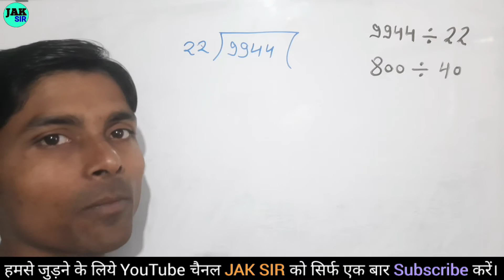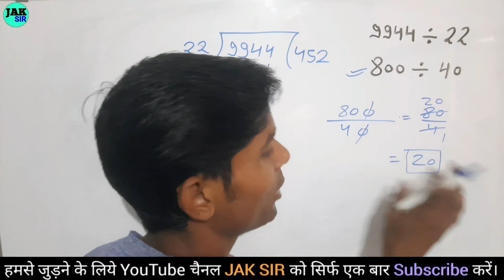Long Divide trick | भाग कैसे करें | Bhag ke sawal | Divide kaise karte hain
Bhag | Divide kaise karte hain

jak sir
÷ kaise kare
kaise kare
divide
guda bhag
bhag math
math bhag
division
bhag
guna bhag

jod ghatana
divide divide
divide ke sawal
guda